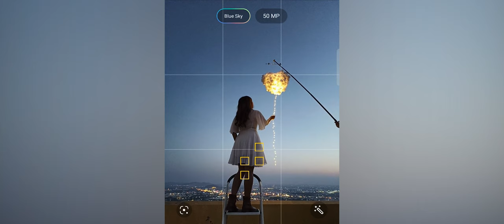How to Creative shoot Props/Portrait in Holiday. (Easy Photography Ideas) 📷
15 Creative Props/Portrait Mood & Dream Ideas. (Easy Photography Ideas) 📷

Fuji 10-24mm f4.0
SLR Magic 35mm f1.2
Mitakon 50mm f0.95 III
Sigma 50mm f1.4 ART
lomography petzval 55mm f1.7
Helios 77m-4 50mm f1.8
Helios 44m-4 58mm f2.0
Sigma 50-500mm
Ko-140mm f1.8

Can see my photo.